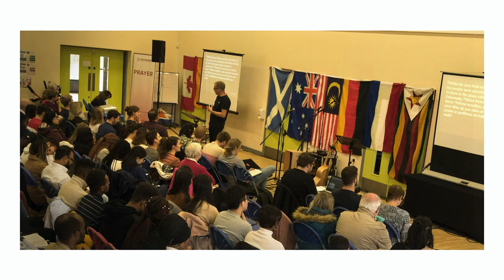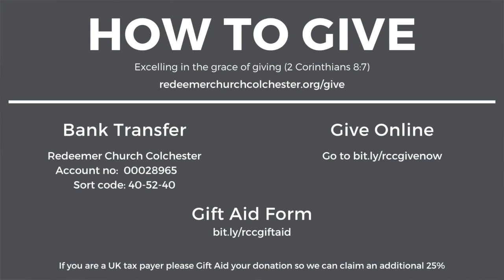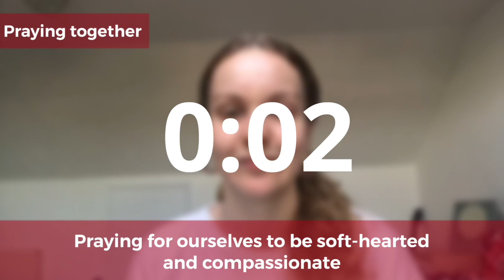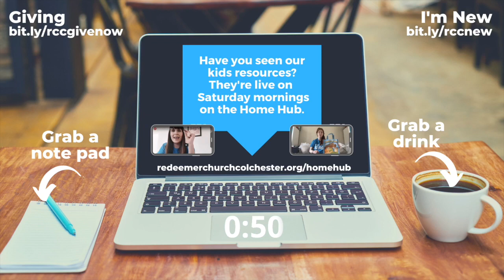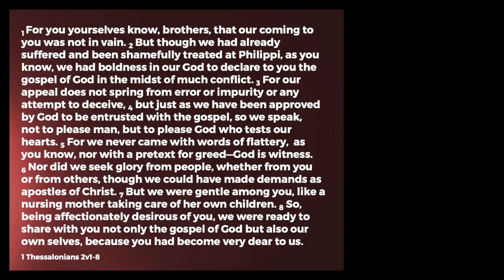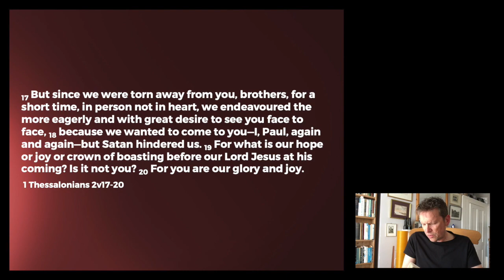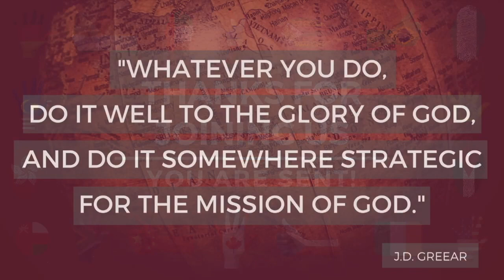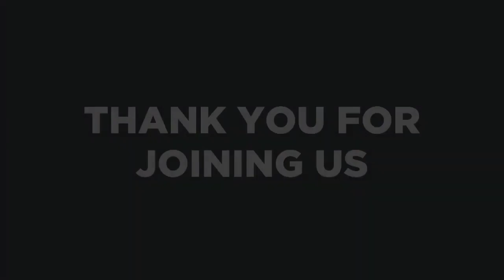Sunday Service 24th May 2020 🛐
👋🏽 Welcome to Redeemer Colchester's Church online Sunday Service.

Our primary viewing platform can be found We'd love you to JOIN US THERE for chat, prayer and more.

Song references & sources:
- Enjoyer Day Countdown // Charles Morton (PRS)|Dean McGinnes // AdRev for a 3rd Party
- Redeemer // Mike Luard // CD Baby On behalf of: Mike Luard